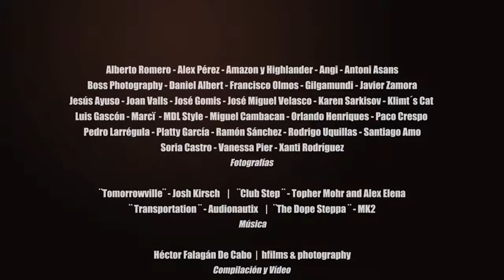Monik Beclloc ¨300 momentos de lujo¨ Fotografías por varios autores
Monik Beclloc ¨300 momentos de lujo¨

¨Tomorrowville¨ - Josh Kirsch    |    ¨Club Step ¨ - Topher Mohr and Alex Elena    |    ¨ Transportation ¨ - Audionautix    |   ¨The Dope Steppa ¨ - MK2.

Compilación y Vídeo por:
Héctor Falagán de Cabo | hfilms & photography